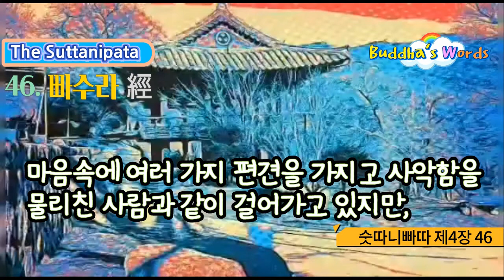46.빠수라 經 [숫따니빠따 제4장中8]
46. 빠수라 經

사십육경 72經中 사십육경經[8. 빠수라 經 ]

빠수라 經/ 290 [824-834]

824

어떤 사람들은 '이것만이 청정하다'고 고집하면서, 다른 가르침은 청정하지 않다고 말한다.

자기가 따르고 있는 것만을 진리라 하면서, 서로 다른 진리를 고집하고 있다.

825

그들은 토론을 좋아하고, 토론장에 나가 서로 상대방을 어리석은 자라고 비방하며, 스승을 등에 업고서 논쟁을 벌인다. 자신이 논쟁에서 이기고자 스스로를 진리에 도달한 사람이라 하면서.

826

논쟁을 하는 사람은 이기고자 애를 쓴다. 그리고 패배하면 풀이 죽어 상대방의 결점을 찾다가 남에게 비난을 받고 화를 낸다.

827

다른 사람들이 그에게 '그대는 패배했다, 논파당했다'라고 하면, 논쟁에 패배한 자는 슬퍼 울고 '저 사람이 나를 이겼노라'며 비탄에 잠긴다.

828

이러한 논쟁이 수행자들 사이에 일어나면, 이들 가운데에는 이기는 사람이 있고 지는 사람이 있다.

사람들은 이것을 보고 논쟁을 하지 말아야 한다. 논쟁에서 이겨도 잠시 칭찬을 받는 것 이외에 아무런 이익도 없기 때문이다.

829

또는 다른 사람들 앞에서 자기 의견을 말하고 그것으로 칭찬을 받으면 속으로 기대했던 이익을 얻어

 그때문에 기뻐 우쭐해진다.

830

우쭐해진다는 것은 오히려 그를 해치는 일이다. 그는 교만해지고 허세를 부리게 된다. 그러므로 논쟁을 해서는 안 된다. 지혜로운 사람은 누구도 논쟁으로 깨끗함을 얻을 수 있다고 말하지 않는다.

831

이를테면, 국왕의 병사가 적의 병사를 보고 고함을 지르며 달려가는 것과 같다. 병사여, 그 적이 있는 곳으로 가라. 그러나 우리가 싸워야 하는 적은 처음부터 정해져 있는 게 아니다.

832

자기만의 철학적 견해를 가지고 논쟁하며 '이것만이 진리다'라고 말하는 사람들이 있다. 그대는 그들에게 말하라. '논쟁이 일어나도 그대를 상대해 줄 사람은 여기에는 없다'고.

833

또 번뇌의 군대를 물리치고, 바른 견해가 모든 편견과 부딪히지 않게 하는 사람들이 있다. 그대는 그들에게서 무엇을 얻으려 하는가. 빠수라여, 오랫동안 '으뜸가는 것'이었다 해서 변하지 않는 것은 이 세상에 존재하지 않는다.

834

그런데 그대는 '나야말로 승리를 거두리라' 생각하며, 마음속에 여러 가지 편견을 가지고 사악함을 물리친 사람과 같이 걸어가고 있지만, 그것만으로는 진리에 이르지 못한다.